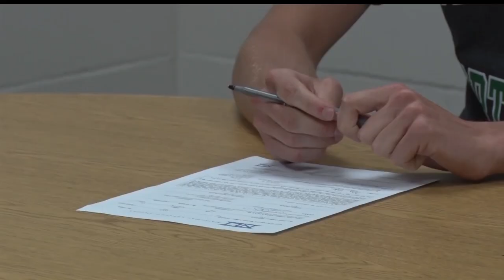Bemidji Track & Field Sends Two Runners To Rival Colleges